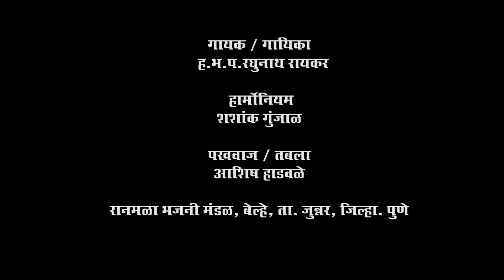हरी भजनी घेता गोडी | अतिशय सुंदर गायन | एकदा पहाच